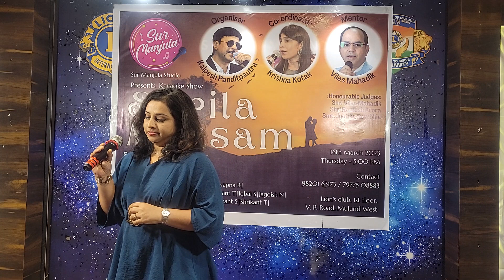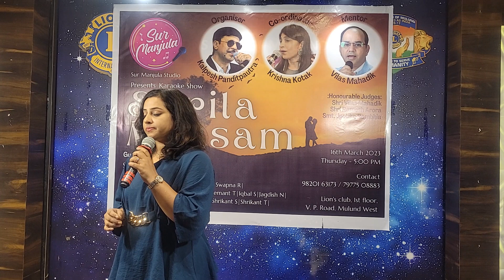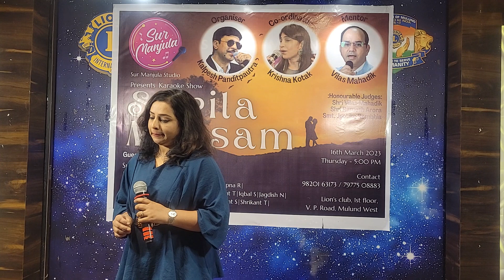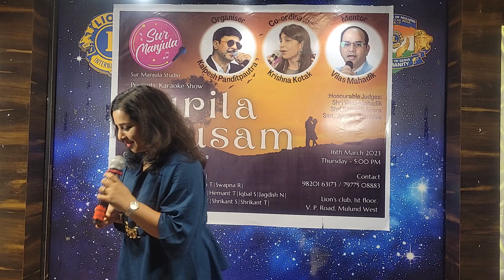Zara zara bahekta hai | Shrishma Kapil | Sur Manjula | Surila Mausam 16/3/23